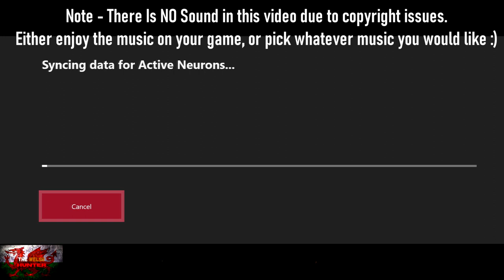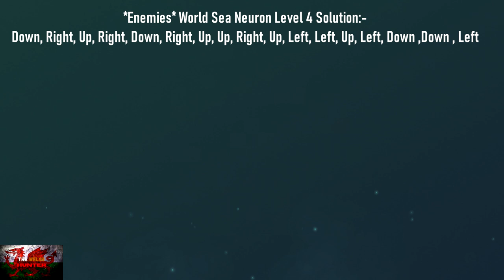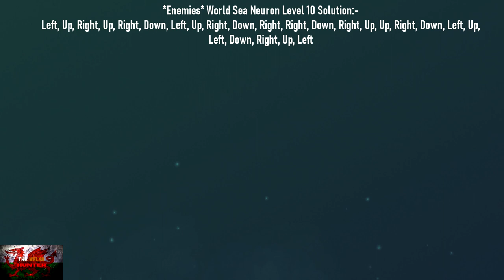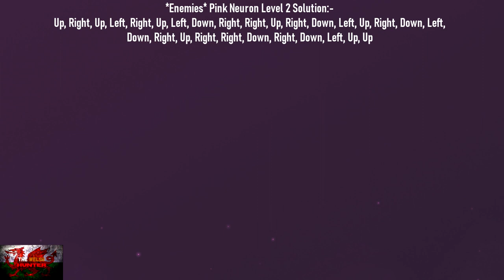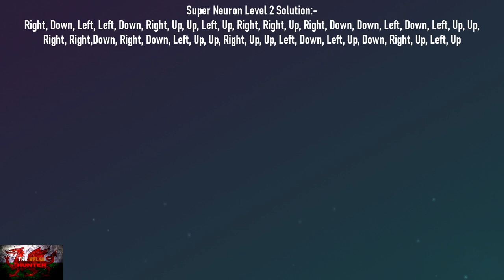Active Neurons - 100% Achievement/Trophy Guide (WITH FULL Instructions In Levels!)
Former channel Name - IfIsF1Backwards Gaming!

Welcome to my 100% Achievement/Trophy guide for Active Neurons!
It is available for just £4.19 and can be completed in under an hour!

Few things to note, first off, there is music in game but not on this video as i got rid of it due to copyright issues! (Which is sad, because its a lovely little number)

Also, i have created this so that there are two ways to play this game.,
Either follow the video and do what i do, ORRRR i have put EVERY single solution to every level up the top of the screen so you can just pause the video and copy that if that is what you prefer!

Either way, hopefully you have fun, you enjoy this guide and that it helps you out big time :)

(Not sure how to change Facebook name a minute haha)

Big Love!